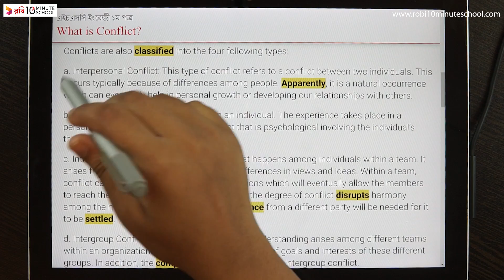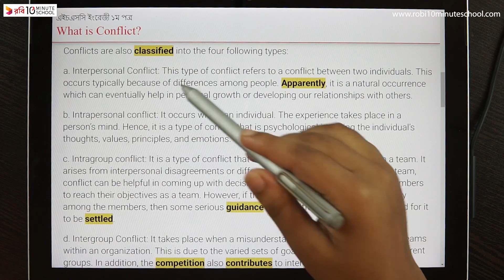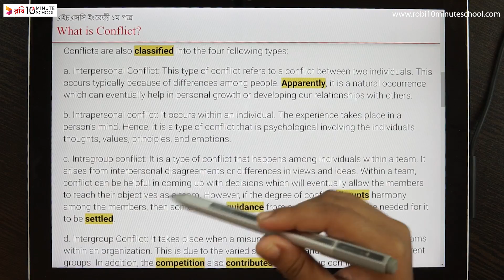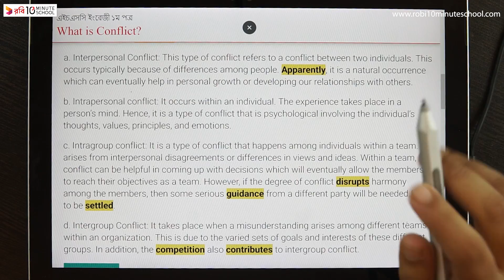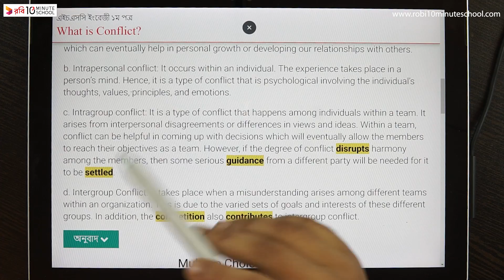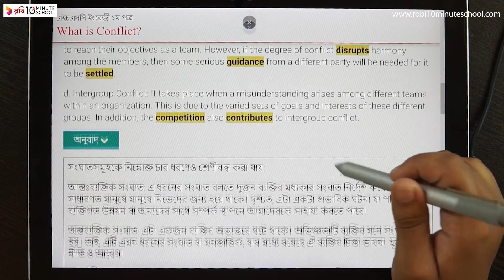10.07. Unit 10 : Lesson 2 - What is Conflict? (Part 4) [HSC]